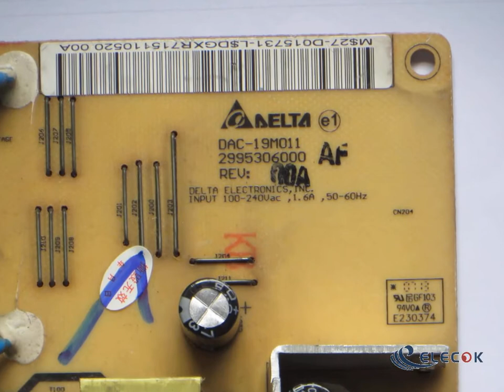DAC-19M011 high voltage supply board board VX2255WMB-Original used